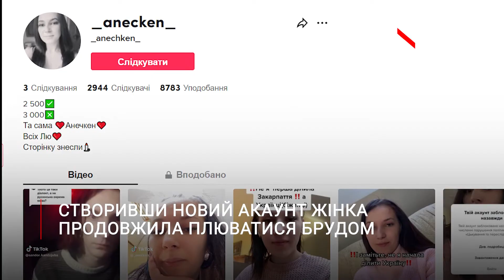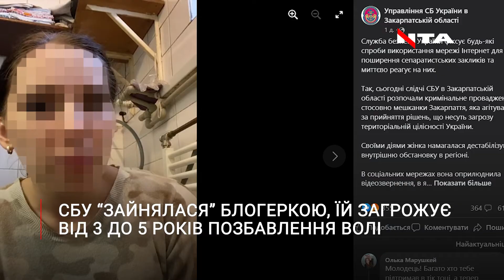"Я в рот їб*** вашу Україну", -блогерка про біженців, "любов" до України та відокремлення Закарпаття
"Я в рот їб*** вашу Україну", - блогерка-сепаратистка про біженців, "любов" до України та відокремлення Закарпаття